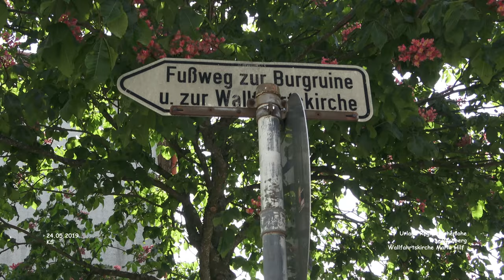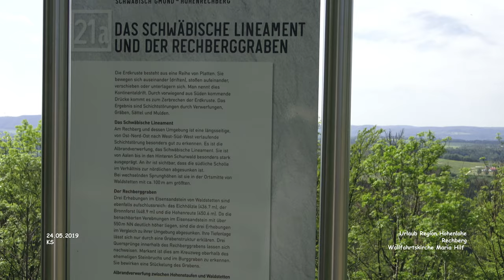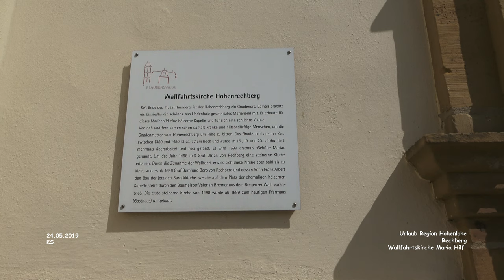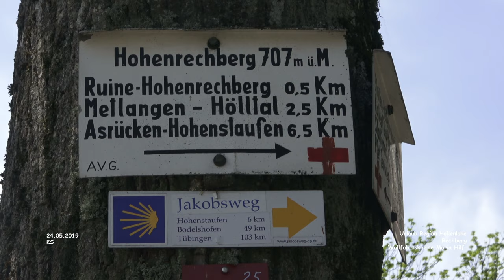Wallfahrts- und Pfarrkirche St. Maria auf dem Hohenrechberg - Rechberg - Urlaub - Region Hohenlohe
Urlaub - Region Hohenlohe